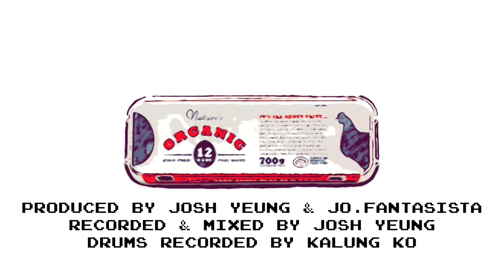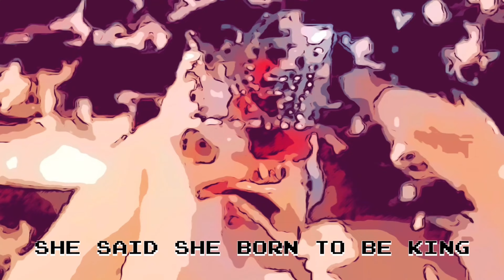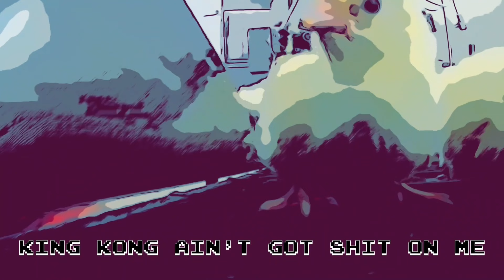Jo.Fantasista - Bittersweet (Official Lyrics Video)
"Bittersweet" OUT NOW EVERYWHERE.

Composed by @jo.fantasista
Lyrics by @matthew.wu.98
Arranged by Jo.fantasista
Produced by Josh Yeung @j0sh & Jo.Fantasista

Mixed & Recorded by @j0sh
Drums recorded by @kalungkkl
Drums recorded at @48studiohk
Vocal & Instruments recorded at Studio8
FX by @j0sh
Artwork cover by @disconnectedinthiscity

Wave your dick around like your propaganda
Right and left
Chewing other’s words
Your own super rock star galactic masturbation
Which no ones care

Take your clap clap clap
Cheers
For granted x3

Take your clap clap Crap！

No desire
Only admire
An numbskull puppet
Like the show
Coppelia x2

Right and left
Chewing other’s words

She said she born to be king
She just walk to walk
And talk to talk
Before she take a bow x2

Bullet to your head
Kissing on your wound
Everything is gonna be fine, be fine, be fine
Kiss you sweet dream , good night, good bye

King Kong ain't got shit on me
For those sorry wings I tear off x2

We will never be the same again today
For those sorry wings their tear off x2

Spotify JOOV kkbox youtubemusic AppleMusic TIDAL and more..